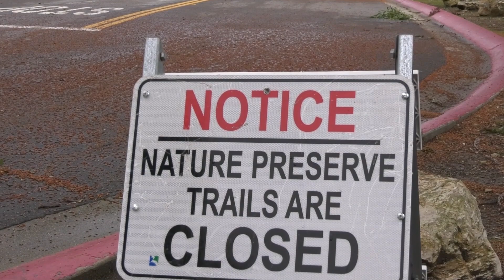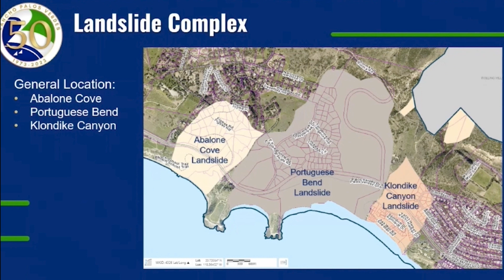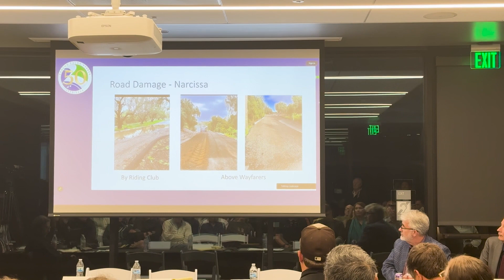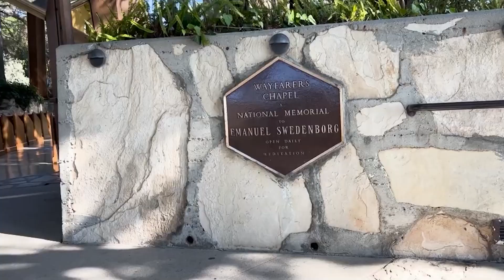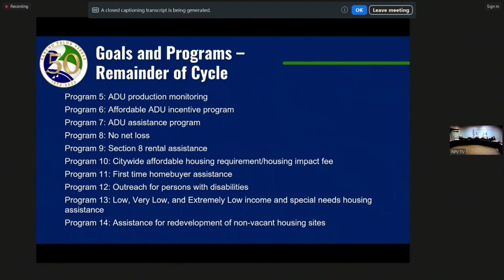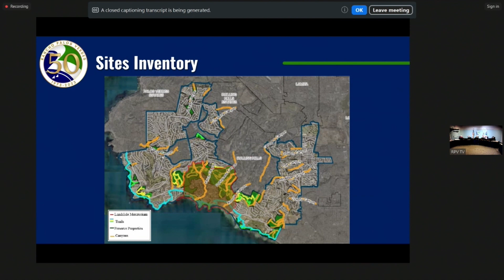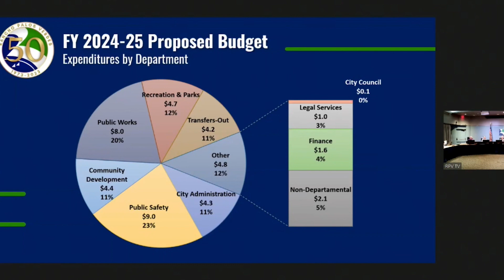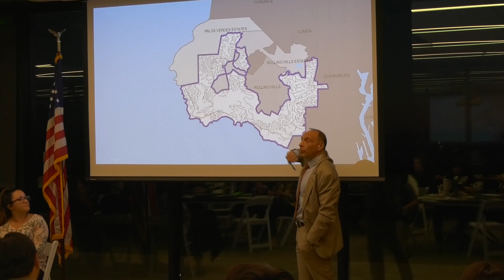RPV City Talk "May 2024 Edition"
RPVtv's Liz Brown Swanson interviews RPV Mayor John Cruikshank at Trump National Golf Club in Rancho Palos Verdes, CA. Topics covered in the Mayor's monthly update include the ongoing state of emergency in the Portuguese Bend Landslide Complex Area, the city's Housing Element Update, the 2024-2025 FYI Budget Proposal, and a single engine plane crash off RPV's coast.